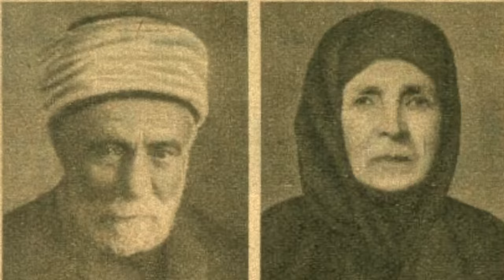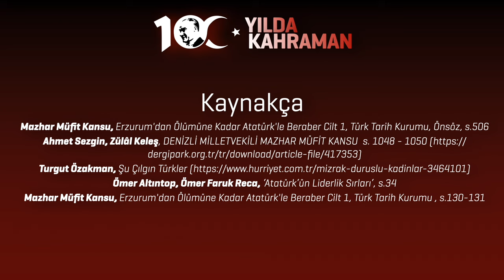MAZHAR MÜFİT KANSU | 100. YILDA 100 KAHRAMAN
100.Yılda 100 Kahraman projesi, yakın tarihimizin hepsi birer efsaneye dönüşmüş kahramanlarını heyecan verici bir araştırmacılık ve zarif bir ediplikle bugüne getirmek için yaratılan bir Tohumluk Vakfı eseridir.

Biz, Millî Mücadelemizin ve Cumhuriyetimizin ilk yıllarının, birbirinden çok farklı hayatlar yaşayan ama tek ülküde kenetlenen askerlerinin, devlet adamlarının, efelerinin, din adamlarının, bilim insanlarının, öğretmenlerinin, esnafının, kısacası erkek, kadın, genç, yaşlı ve hatta çocuklarının özgürlük savaşını anlamak ve anlatmak için yola çıktık.

Program dizimize, Serra Menekay'ın anlatımıyla, Atatürk'ün yakınındaki önemli isimlerden biri olan Mazhar Müfit Kansu ile devam ediyoruz.

Mazhar Müfit Kansu
* Anlatan | Serra Menekay
* Metin Yazarı | Nilüfer Bıçakcıoğlu
* Metin Editörü | Serra Menekay
* Kamera ve Işık | Kadir İstifçi
* Grafik Tasarım | Bekir Kıraç
* Video Editörleri | Kadir İstifçi, Sühan Ayhan
* Yapım Asistanları | Didem Aslı Yeldan, Afife Zehra Yurtsever, Yağmur Tuana Gökdemir, Bekir Yılmaz
* Yönetmenler | Kadir İstifçi, Sühan Ayhan

* Yapım | Tohumluk Sosyal Yardımlaşma Eğitim Kültür ve Sanat Vakfı  @TohumlukVakfi